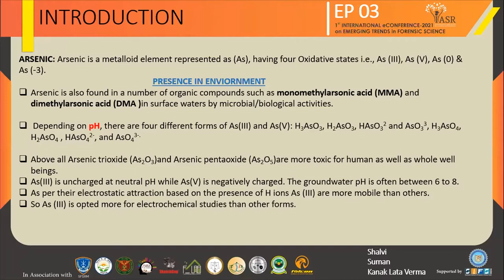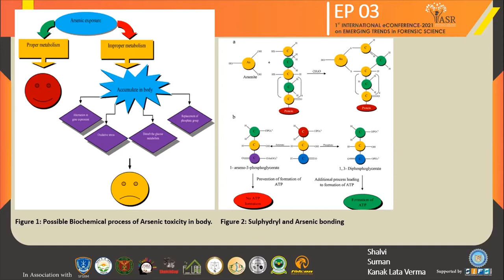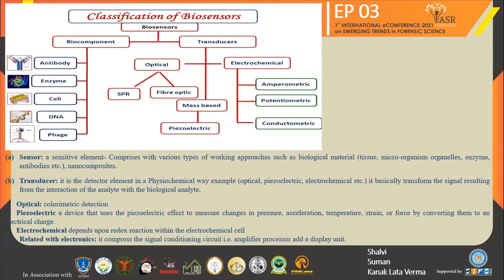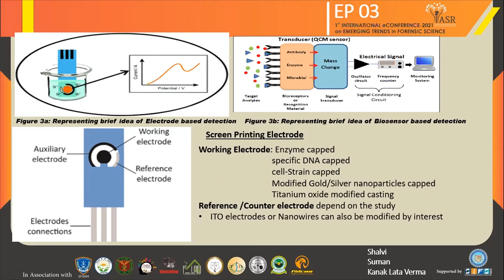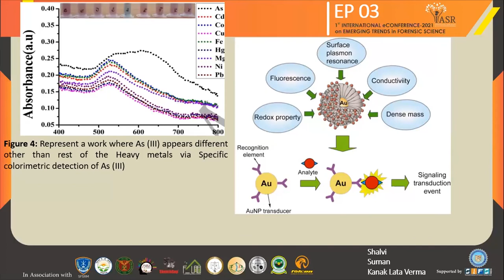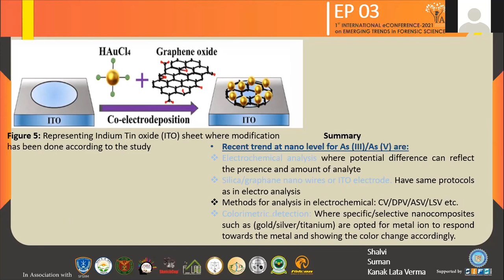Recent advancement on determination of Arsenic traces via electrochemical sensors : ePoster 3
For generations, Arsenic has maintained everyone’s fondness, partly because it has
long been known for its poisonous properties. This was also called a "feasible" method of
killing a person, even not only for human but also veterinaries since arsenic after death was so difficult to detect as well as it is cheaply available in the general market areas. Recent advancement on determination of Arsenic traces via electrochemical sensors-an approach towards lab on Chip by Shalvi, Suman and Kanak Lata Verma